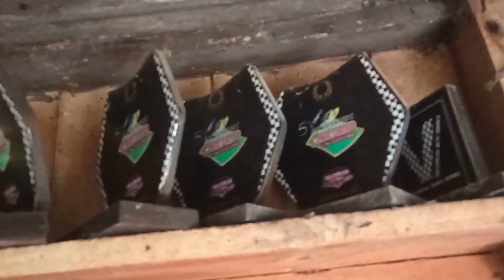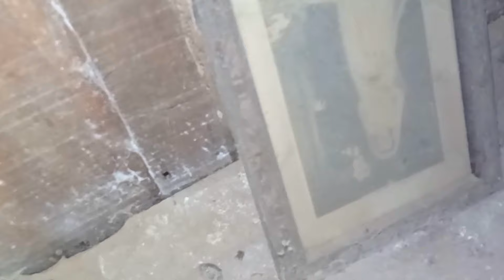Casa abandonada com muitas relíquias de um campeão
A historia contada através do que ficou para trás no abandono de uma casa onde além de todos os troféus e medalhas de um campeão ficou estampada na parede o agradecimento de uma filha à seu pai. O que mais me chamou a atenção nesse vídeo foi que os dois relógios da casa pararam quase no mesmo horário, somente com 3 minutos de diferença.